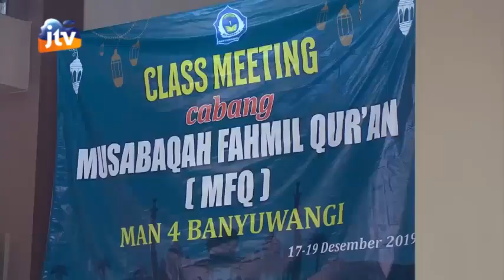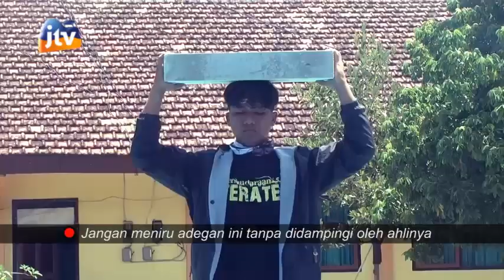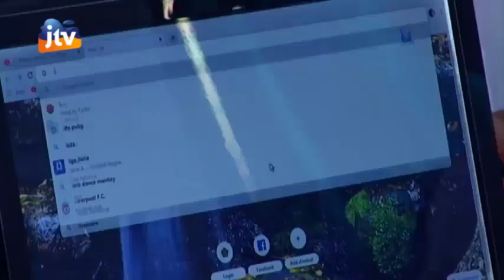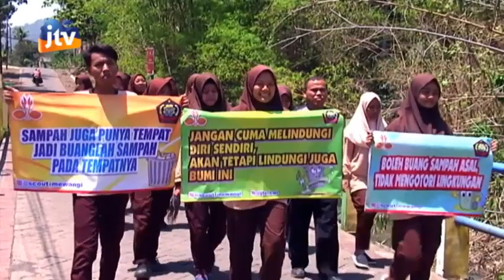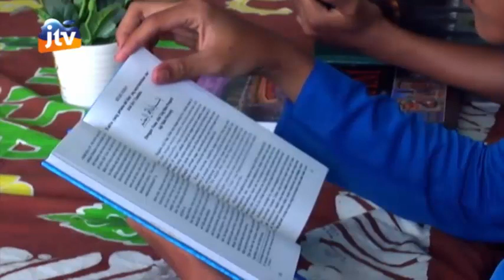PELAKSANAAN PKKM MAN 4 BANYUWANGI (29 JANUARI 2021)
PKKM ADALAH PENILAIAN KINERJA KEPALA MADRASAH. PENILAIAN INI DILAKSANAKANA UNTUK MENGEVALUASI KINERJA KEPALA MADRASAH YANG DILAKSANAKAN SETIAP TAHUN